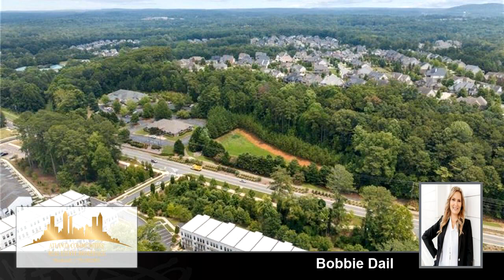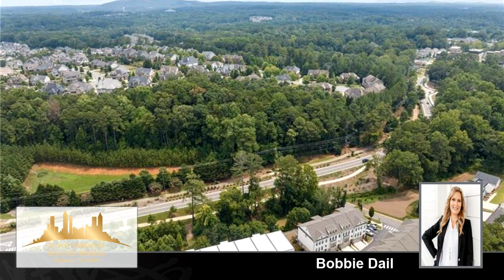Residential for sale - 220 Mitchell Lane, Woodstock, GA 30188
Mason on Main, is situated within minutes of, Historic Downtown Woodstock! Escape, gather and refresh your senses with music, food and festivals. Enjoy the peaceful wooded surroundings of this beautiful townhouse. Meandering sidewalks for a stroll or walking your dogs. Enjoy relaxing by the firepit on cool fall nights. Inside this 4-bedroom, 3.5-bath townhome you&rsquo;ll find, LVP flooring throughout main levels and master suite. Upgraded tile throughout. The Kitchen has an open flow which is great for entertaining. Stainless-steel appliances, beautiful white soft close double stack cabinetry, custom pantry built-ins and large island which is perfect for hosting dinner parties and holidays gatherings. For your connivence a powder bath is situated right off the kitchen.  As you enter the main level, you will be greeted by a gorgeous two-story foyer that opens to the family room with tons of windows and high ceilings, filling the space with an abundance of natural light. Wake up to beautiful tranquil views through the large windows in the owner's suite. The primary bathroom has a gorgeous, large walk-in shower that includes double rain shower heads and upgraded large tiles. The double vanity stretches from wall to wall with tons of counter space and added storage. Spacious walk-In closet with custom built- ins. Two secondary bedrooms, are perfect for families, all on one level!  A full bathroom and laundry room complete this level. The basement area has spacious bedroom/office with full bathroom and walk-in shower.  A separate entrance that&rsquo;s leads to private covered bricked paver patio, The perfect spot to unwind, read a good book while taking in the almost forest like views. This home has been meticulously maintained, better than new&hellip; why wait to build? Equipped with elevator shaft, tons of closets for extra storage on all three levels.  2 car garage. Upgraded plantation shutters throughout.  Just a short walk or golf cart ride to, Downtown Woodstock.  Come enjoy the lifestyle and all it has to offer-concerts, breweries, shopping, weekend markets and restaurants. Just a few minutes stroll to the new coffee shop and retail stores.  Location, Location, Location!  Close to I- 575! Great schools!

Bedrooms: 4
Bathrooms: 3 full and 1 half
Square Feet: 2533
Price: $573,900